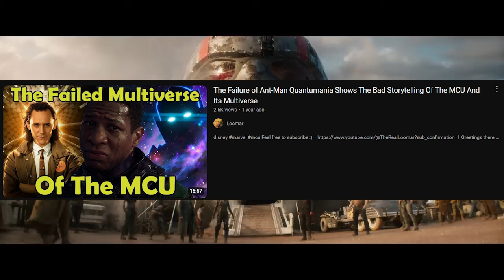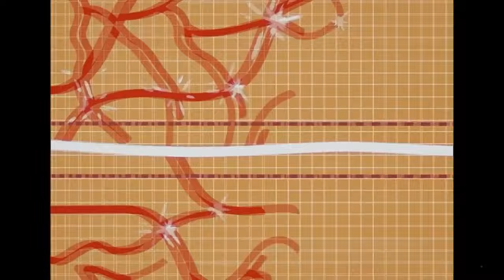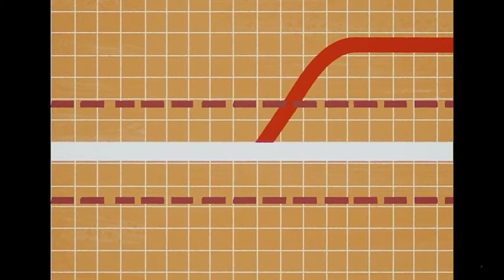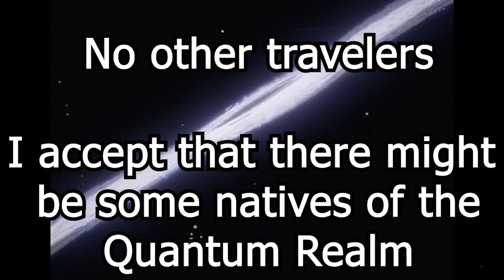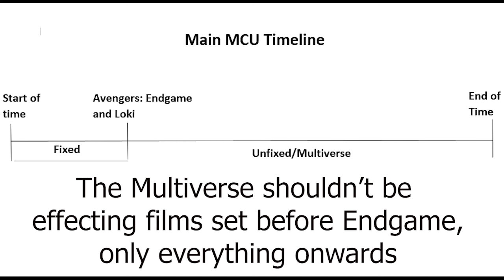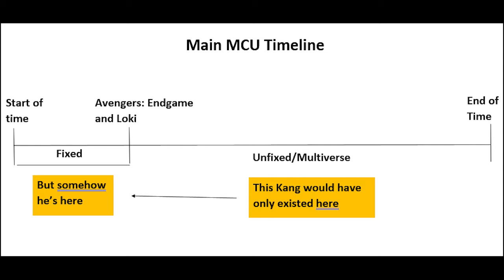Deadpool And Wolverine Makes The MCU Multiverse Worse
Deadpool and Wolverine recently released in theatres, becoming one of the biggest movies of the year and a success for the MCU. It also has the misfortune of being another multiverse movie in the MCU, and as such there's even more rules and wolrdbuilding that just completely destroys both this film and the rest of the MCU

Media
The Wolverine - 2013
X-Men: Days of Future Past - 2014
Logan - 2017
Loki - 2021
Doctor Strange in the Multiverse of Madness - 2022
Ant-man and the Wasp: Quantomania - 2023
Deadpool and Wolverine - 2024

Music
Audiopanther - Waves
Curtis Cole - Futuristic Cliche
Droid Bishop - Days of the Running Man